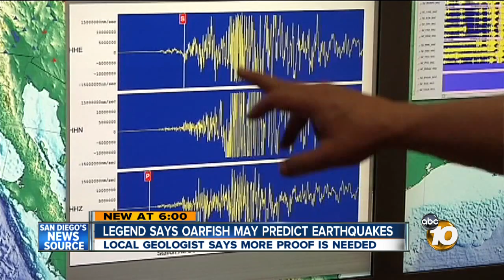Is there a link between oarfish and earthquakes?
With two oarfish washing ashore in Southern California last week, scientists are wondering why and if an urban legend that they could be predictors of the next big earthquake is true.